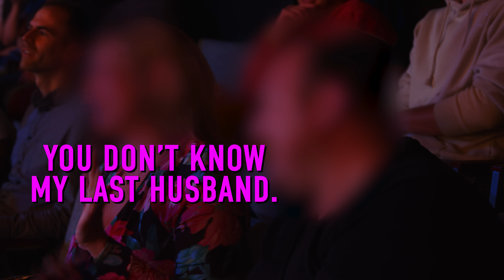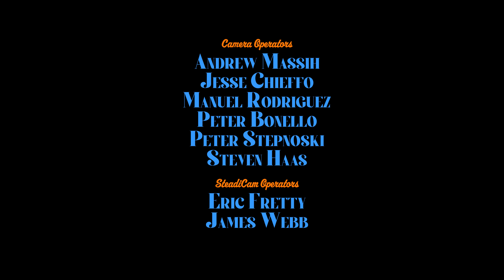Sam Morril - Drinks On Me: Bonus from Same Time Tomorrow | 2022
Straight from the cutting-room floor, here are some of our favorite moments that didn't make it to Sam Morril's Netflix special Same Time Tomorrow.